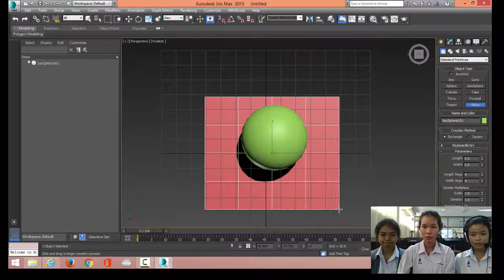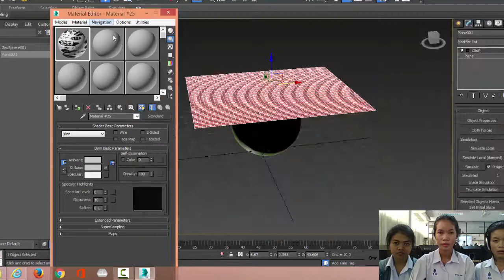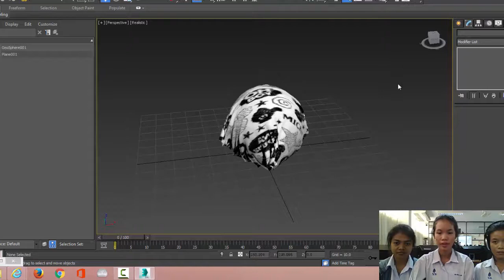การทำผ้าคลุม 3d Max 2015 [ ภาษาไทย : HD ]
ผลงานนักเรียนชั้นมัธยมศึกษาปีที่ 4/2 ปีการศึกษา 2559
วิชา การออกแบบเทคโนโลยี